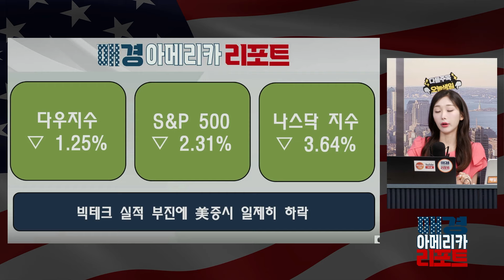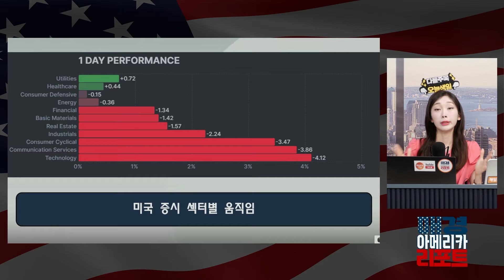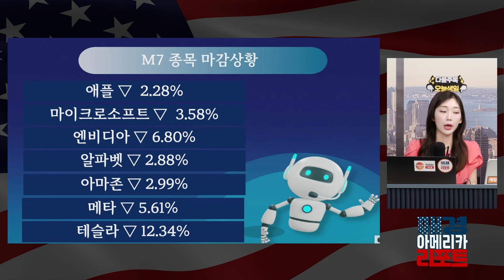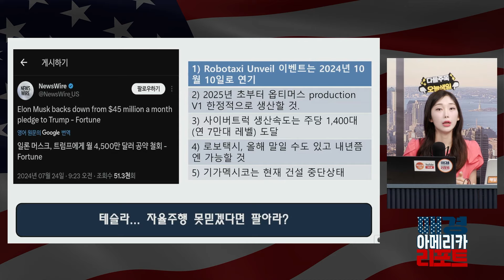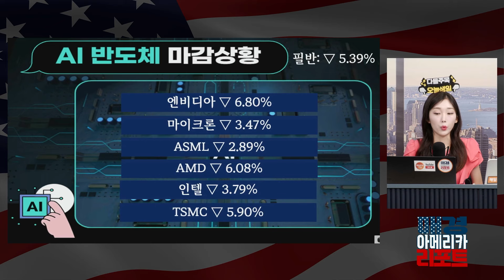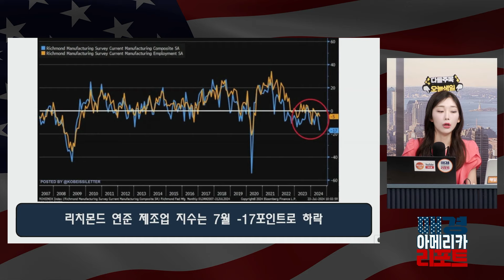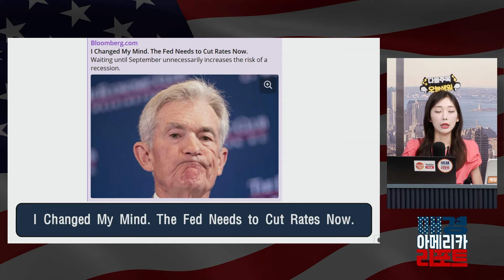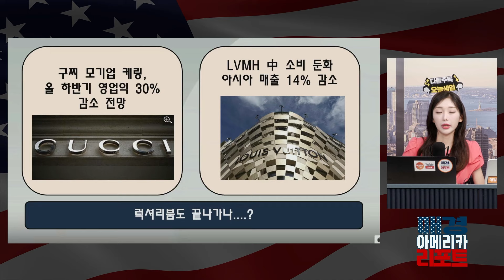[마켓 모닝콜] 테슬라 자율주행 못믿겠다면 팔아라?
대륙을 넘나들며 돈 버는 정보!

매일 아침 오전 7시 20분
매경 아메리카 리포트에서
더 자세한 소식 들어보세요!